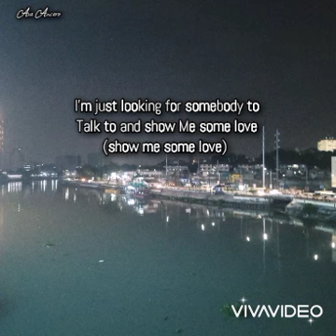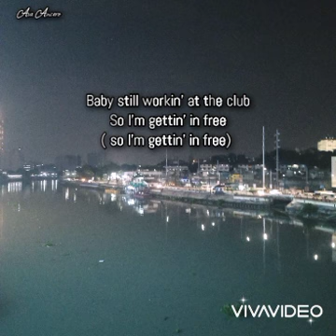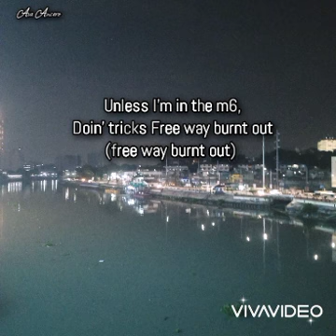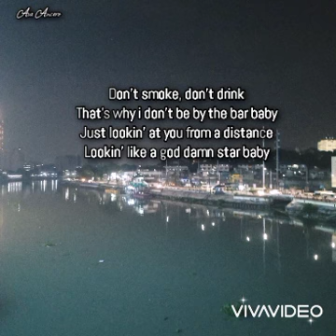BARTENDER //T PAIN FT. AKON